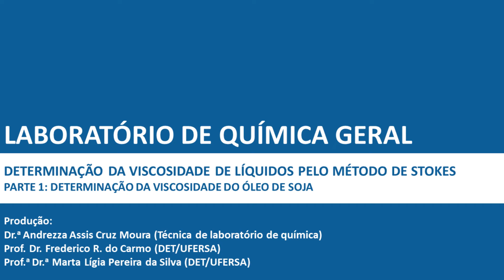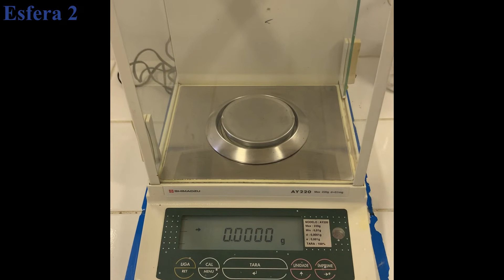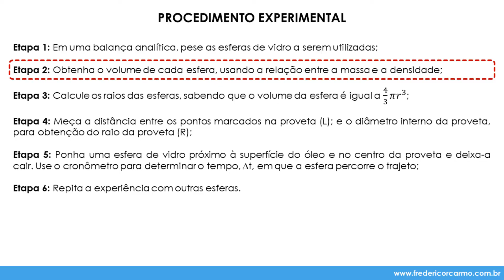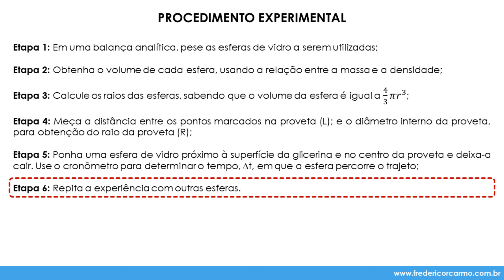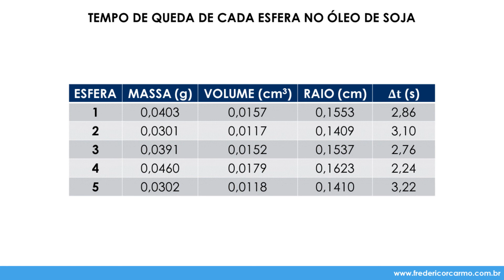[LQG - Prática 6, pt. 1] Determinação da viscosidade do óleo de soja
Disciplina: Laboratório de Química Geral (MET1833)
Prática 6: Determinação da viscosidade de líquidos pelo método de Stokes
Parte 1: Determinação da viscosidade do óleo de soja